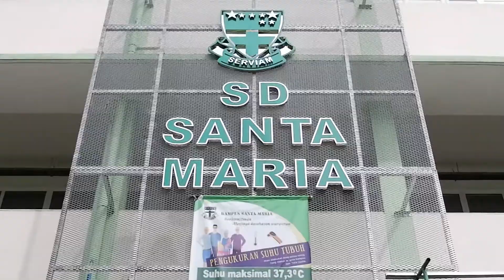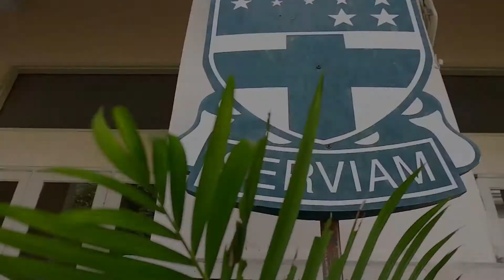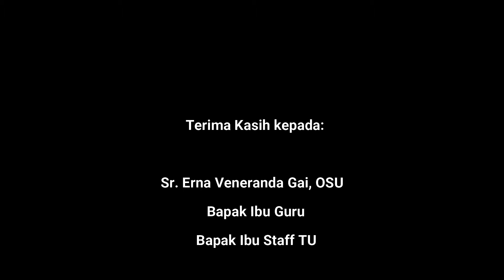PROFICIAT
Persembahan guru-guru SD Santa Maria untuk Kelas 6